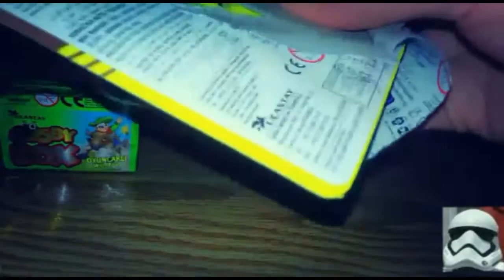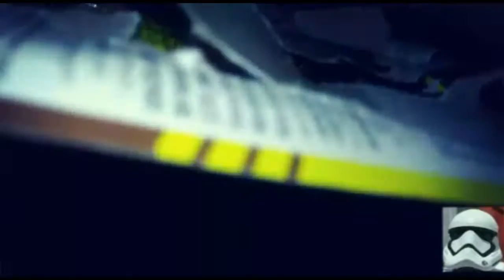Cosby süpriz paket ve çek bırak araba